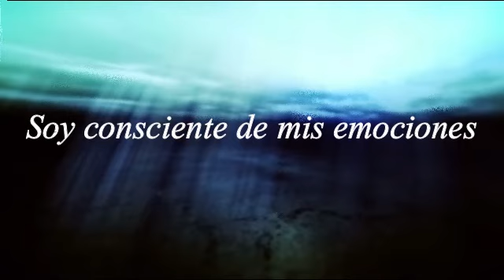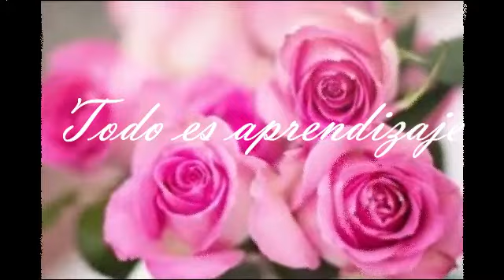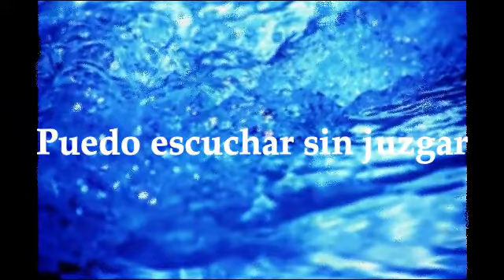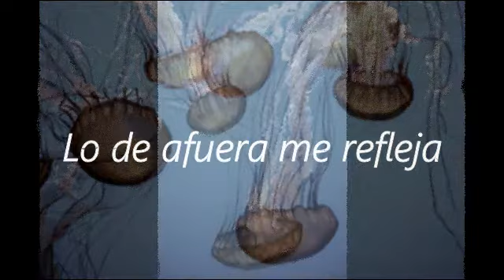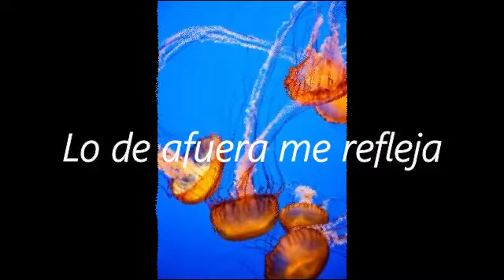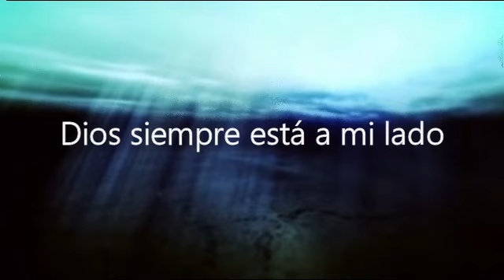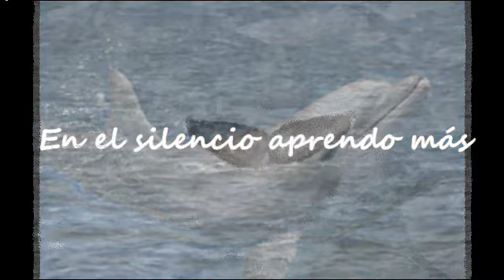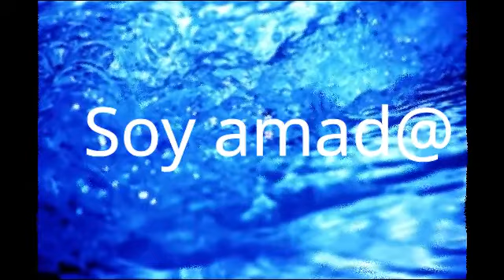relax sonido llubia y campanadas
relax sonido llubia y campanadas,relax sonido llubia y campanadas,relax sonido llubia y campanadas,relax sonido llubia y campanadas,relax sonido llubia y campanadas,relax sonido llubia y campanadas,relax sonido llubia y campanadas